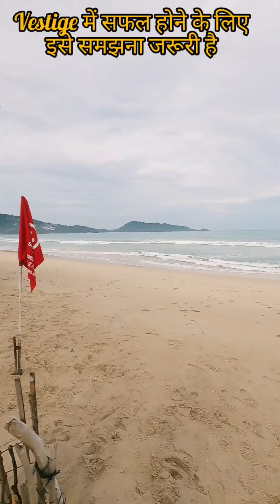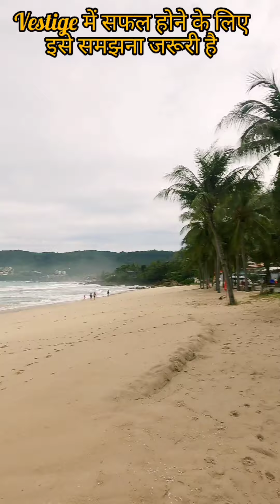Vestige में सफल होने के लिए इसे समझना जरूरी है । Business tip for success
Hi,

Friends watch this video, if you like the video share the video like the video, if you have any question you can comment, we will try our best to reply your comment.

Friends on this channel you will get videos like Foreign Trip Videos, Health Care, Skin Care, Disease Solutions, Real life Testimonials, Health Tips, Earning Money, Online Business, Motivation Videos, Life Tips.

   let’s join Vestige family by holding our hands.

Android Alpha Team App - shorturl.at/syRS4